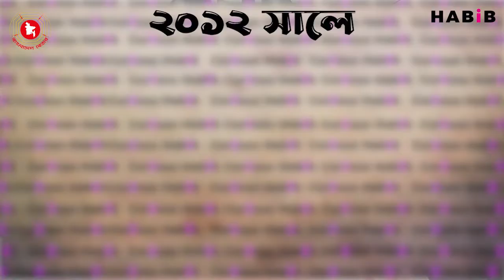একা হাতে একটি বিশাল বনভূমি তৈরি করেছেন যে মানুষটি । Jadav Payeng । Curious Habib ।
একা হাতে একটি বিশাল বনভূমি তৈরি করেছেন যে মানুষটি - যাদব পায়েং।
যাদব পায়েং আজ ৫৪ বছর বয়সী একজন মধ্যবয়স্ক মানুষ। যাদব পায়েং-এর জন্ম আসামের জোরহাট উপজেলার মিশিং সম্প্রদায়ে। পুরো নাম যাদব মোলাই পায়েং। সবাই তাকে মোলাই বলে ডাকে। তার নামানুসারে বনের নামকরণ করা হয় ‘মোলাই কাথোনি’ অর্থাৎ মোলাইয়ের ঘর। বর্তমানে যাদব তার পরিবার নিয়ে মোলায় কাথোনিতেই বাস করেন। প্রায় ৫০টির মতো গরু-মহিষ আছে তার। এদের দুধ বিক্রি করে জীবিকা নির্বাহ করেন আর বনের দেখাশোনা করেন যাদব।